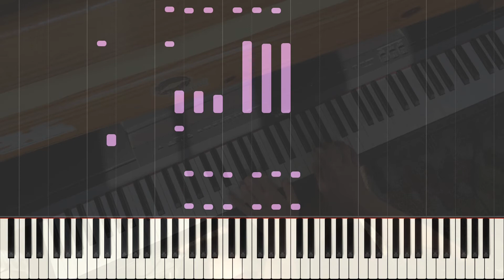Windmill Hut - The Legend of Zelda: Ocarina of Time (Piano Tutorial)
Hey!